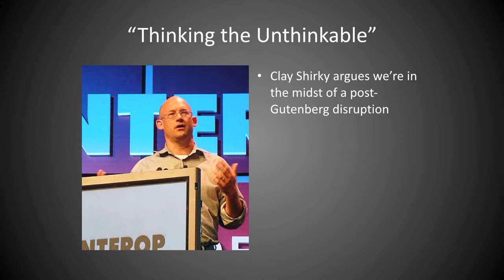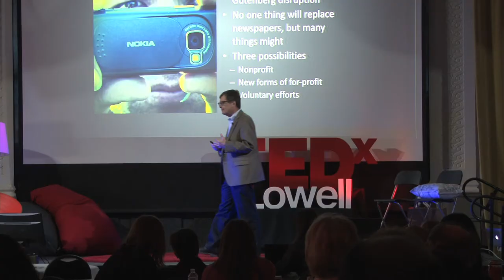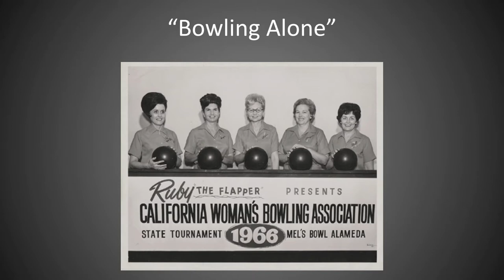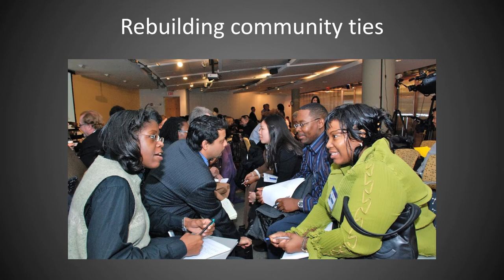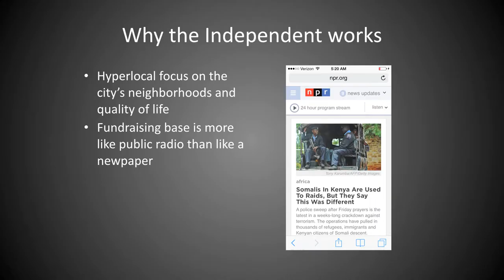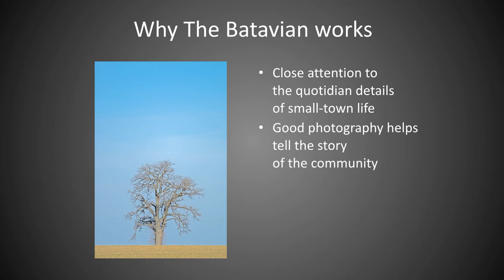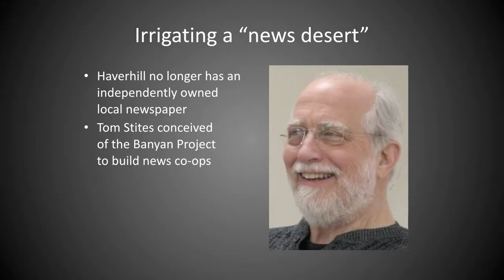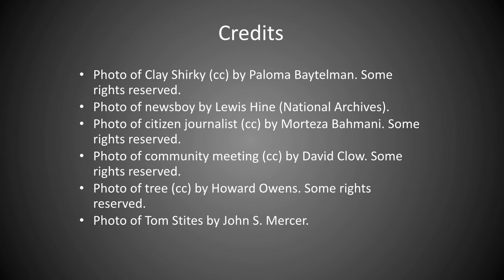Telling the local story: Dan Kennedy at TEDxLowell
Telling the Local Story: The Fate of Community Journalism in a Time of Cultural Upheaval: Dan Kennedy at TEDxLowell